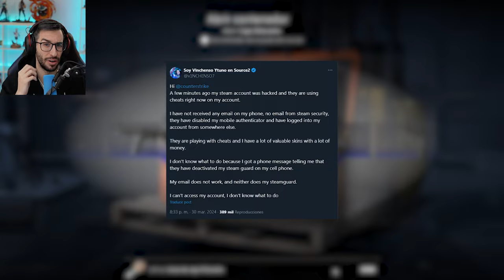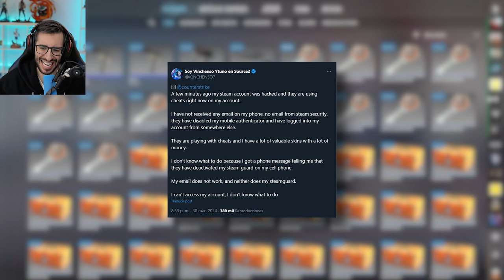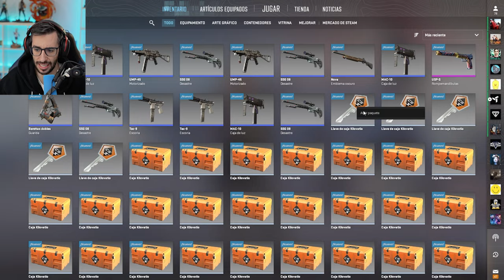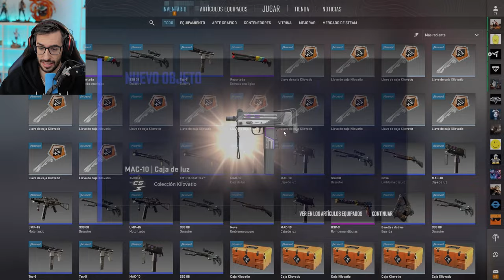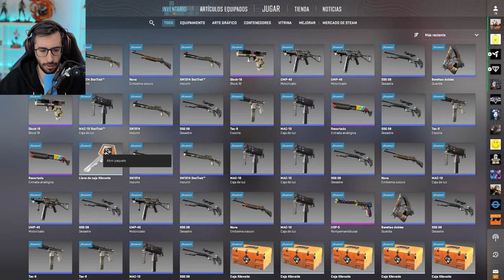¿ME TOCARÁ EL KUKRI AL FIN? | APERTURA CAJA KILOVATIO